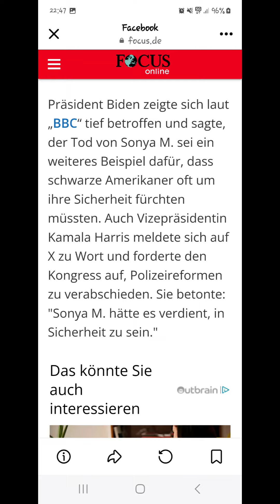Frau ruft Polizei und wird von Beamten in eigenem Haus erschossen